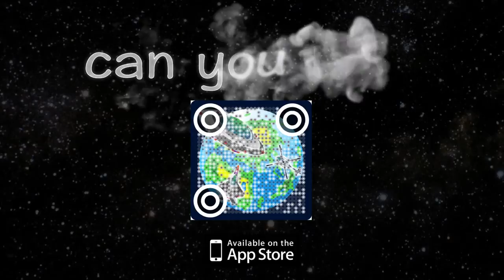CanYouTilt - Meet the Destructive Flare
This is the closest it gets to those Atomic Bombs humans have made, but cooler. Try expanding its effective range by upgrading it then tell us how it feels like when you press that fire button!